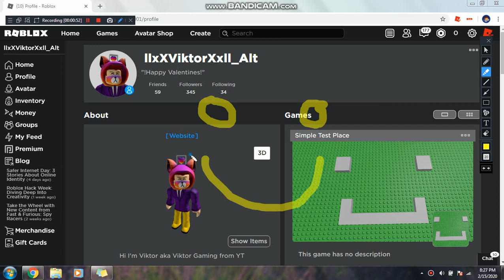Happy Early Valentines Day!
I'll make videos sometimes :/